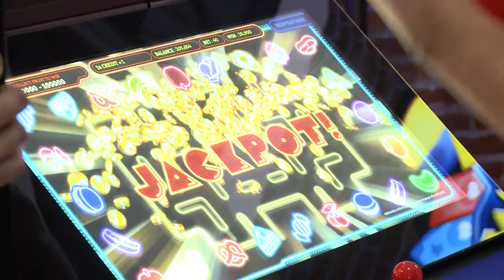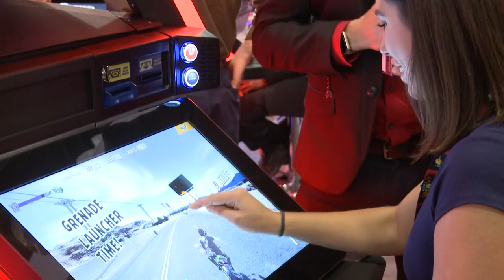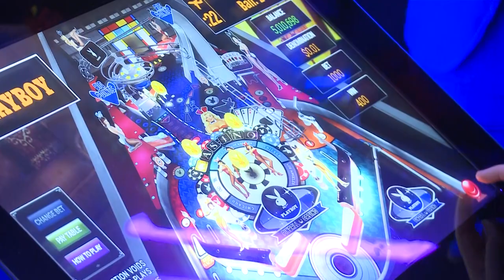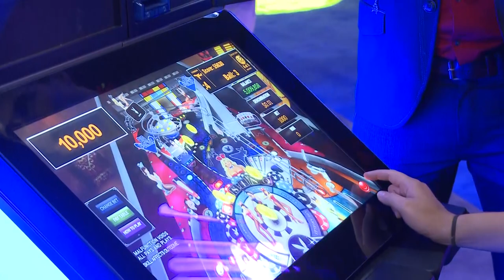Gamblit (Darion Lowenstein) G2E 2018 Fantini Research